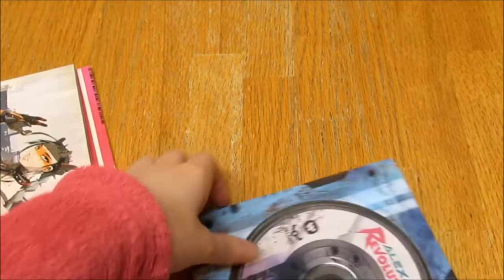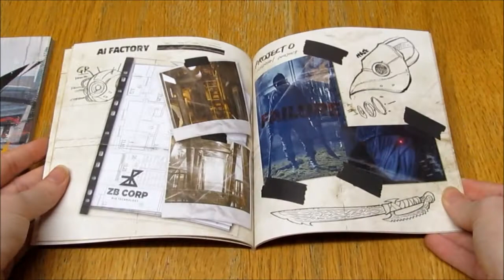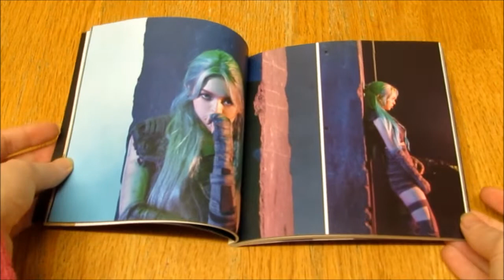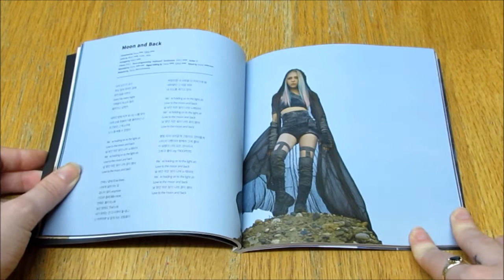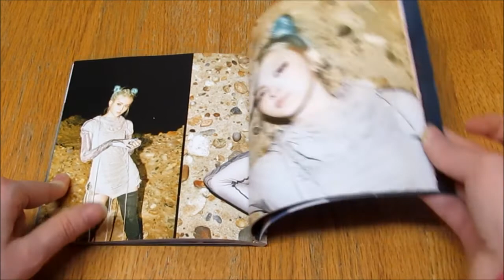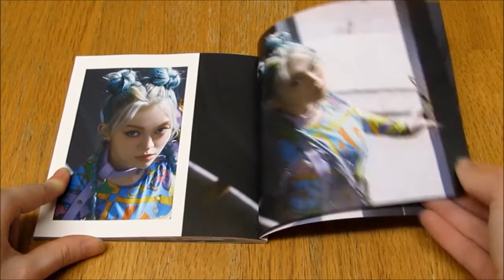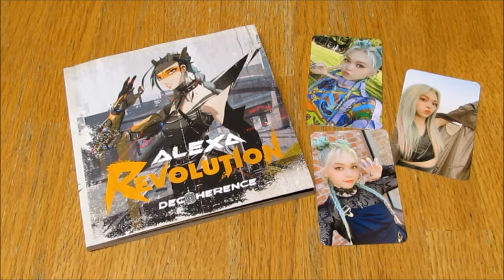(Unboxing) ALEXA 2nd Mini Album DECOHERENCE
I adore this album, her music is so good!
*Included*  CD + 68p Photobook + 16p Concept Book + 3 Photocard